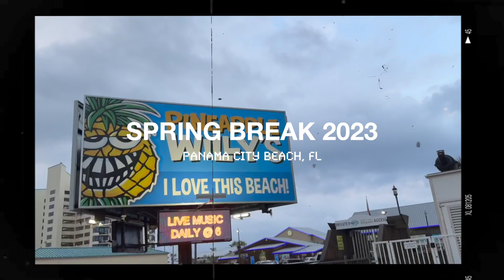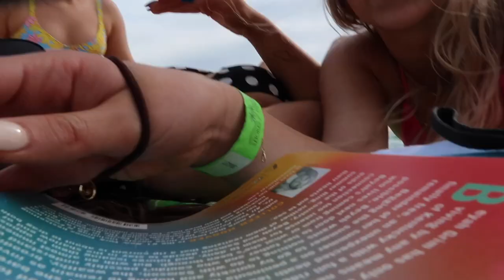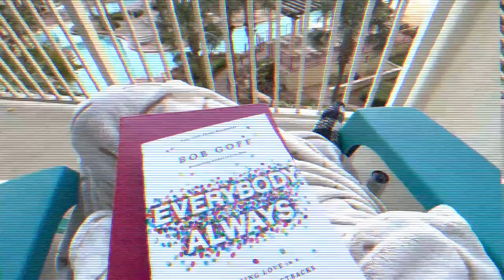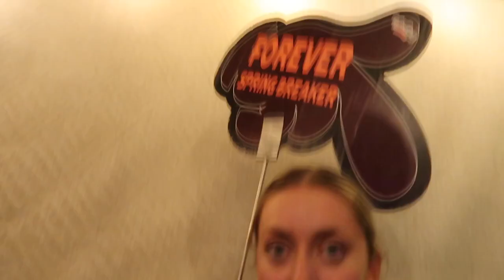SPRING BREAK VLOG 2023 | panama city beach, florida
SPRING BREAK WOOHOOOO. my last college spring break EVER in panama city was so fun!! we're officially two months out from graduation so cue slipping through my fingers because time is flying!!

These things I have spoken to you, that my joy may be in you, and that your joy may be full. John 15:11

AMAZON STOREFRONT